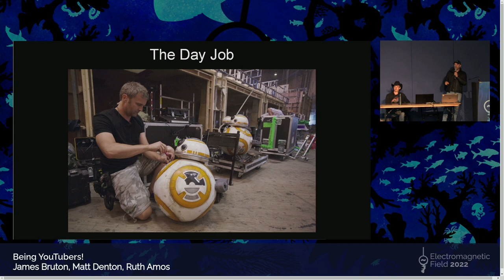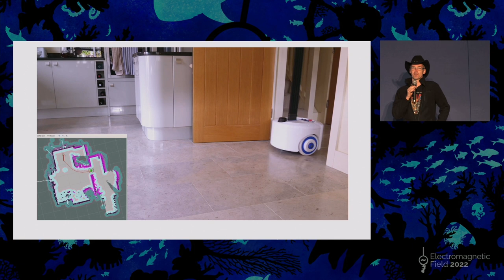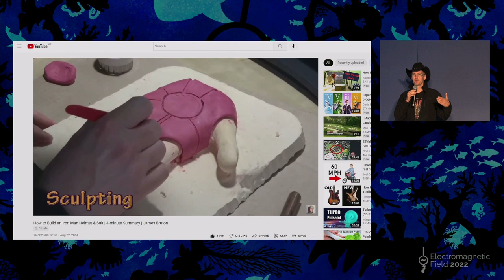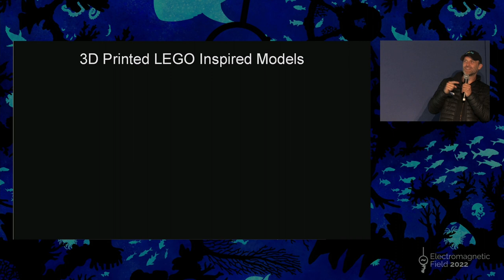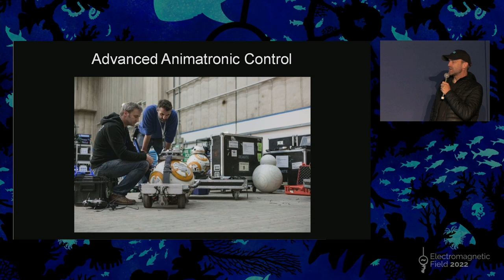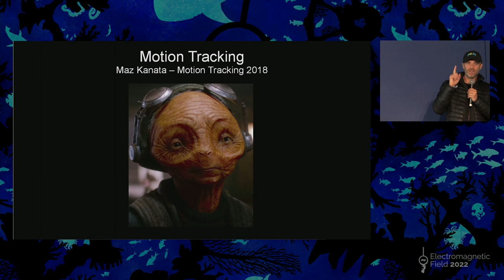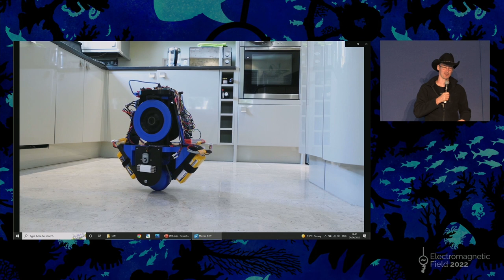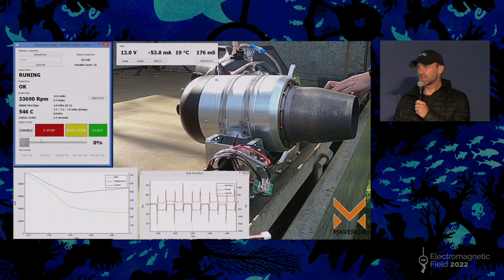James Bruton & Matt Denton: Being Youtubers!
How we got onto YouTube as Makers and a realistic look at what it's like to be content creators including some of the pitfalls, with examples of 'how going viral can be a curse'.

Featuring @jamesbruton and @MattDenton.